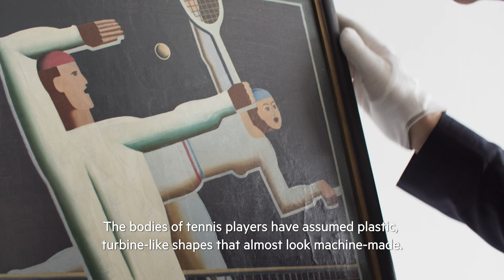Bukowskis - Modern Art + Design - 632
Marcus Kinge - Specialist Modern Art at Bukowskis, talks about "The tennis players" by Waldemar Lorentzon, one of the highlights in the upcoming auction Modern Art + Design.

Auction: May 10-11, 2021